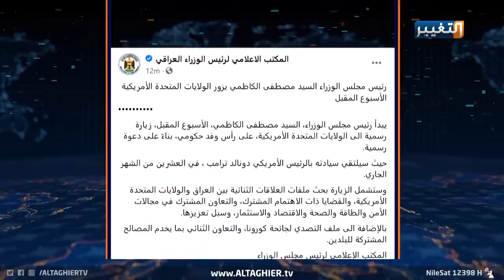الكاظمي في زيارته لواشنطن يضع ترمب أمام قضايا العراقيين | تقرير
مع اقتراب موعد اللقاء المنتظر الذي يجمع رئيس الوزراء مصطفى الكاظمي برئيس الولايات المتحدة الأمريكية دونالد ترمب، تزداد التوقعات والآمال المرجوة من أن تحمل زيارة الكاظمي لواشنطن نتائج تعود بالنفع على الشعب العراقي.